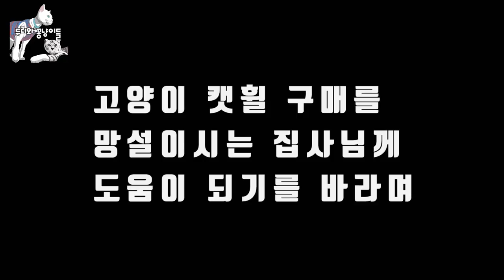호불호가 있는 고양이캣휠 살까 말까 망설이는 집사님 꼭 보세요 cat wheel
You can check the contents of the video using the translation subtitles
고양이들의 운동기구 캣휠사용기입니다
고양이들도 자주 사용하는경우 집고양이들의 운동부족으로인한
각종 질병도 예방되며 좋은것 같습니다.
덕산 만두 앵두의 캣휠 적응기  치타처럼 날라다니는 덕산이와 만두
앵두는 아직 어려서 캣휠 사용을 하지 못하네요 ^.^

It's a catwheel machine for cats.
If cats use it often, it is because of lack of exercise by domestic cats
Various diseases are also prevented and it seems good.
Ducksan and Dumplings flying like cheetahs in the catwheel adaptor of Deoksan Dumplings
The cherry is too young to use the catwheel.